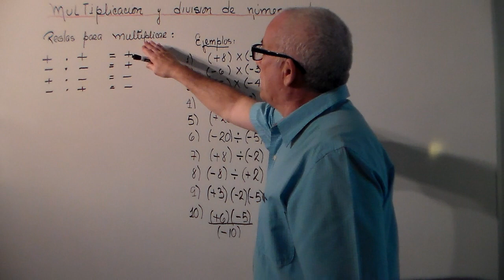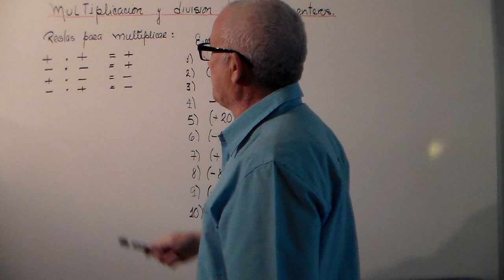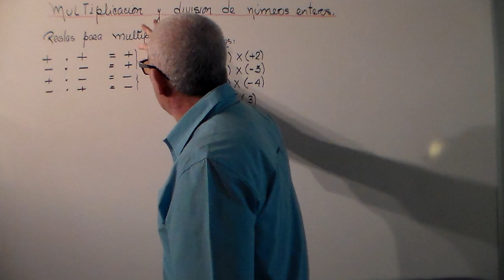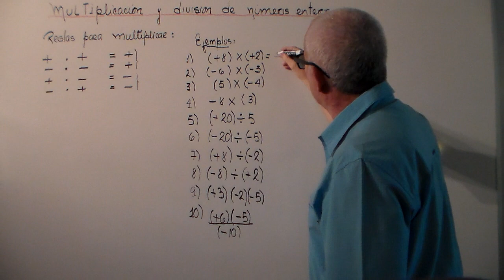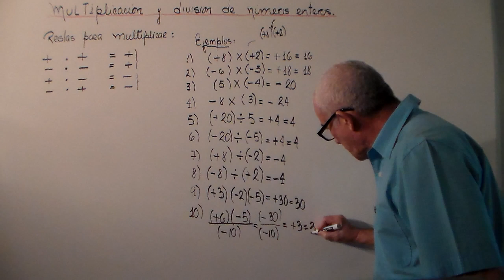MULTIPLICACION Y DIVISION DE NUMEROS ENTEROS. 10 EJERCICIOS RESUELTOS.